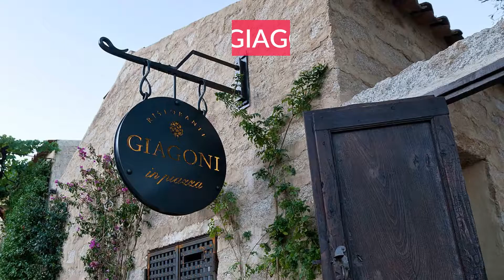GIAGONI IN PIAZZA - ITALY, SAN PANTALEO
The beauty of a place that seems to be the soul of a soul, the scents of the coast, the warmth of tradition, the flavors of an authentic cuisine with ingredients of the highest quality enhanced by skilful touches of simplicity.

Address: Piazza Della Chiesa, 6, 07026 San Pantaleo OT, Italy

Local Traveller
By Willo’s Worlds